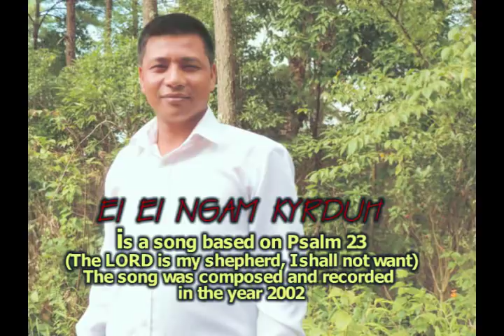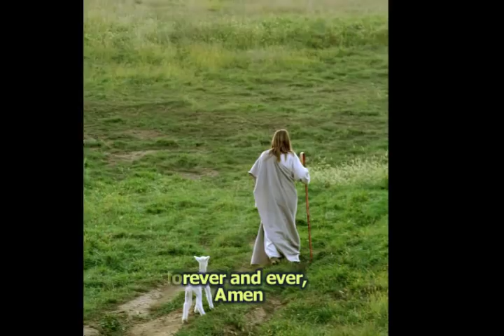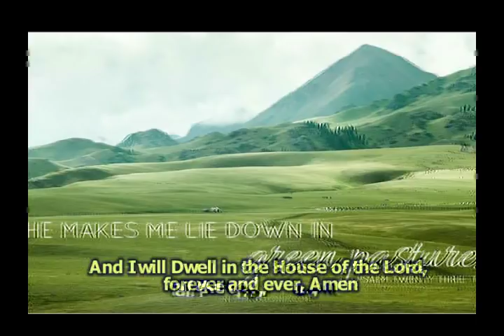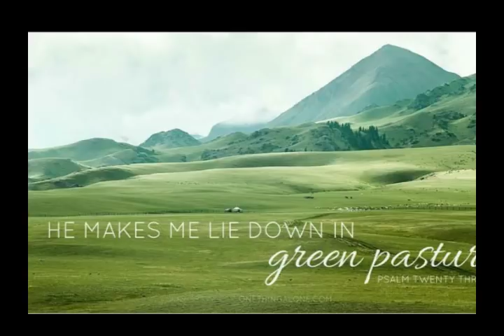Ei Ei Ngam Kyrduh (I shall not want)